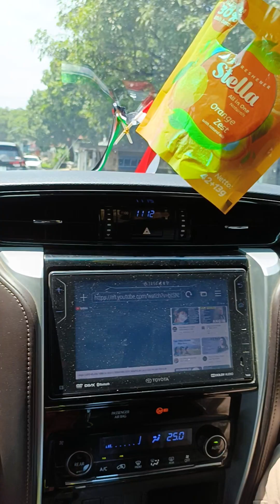jalan2 ke kuningan